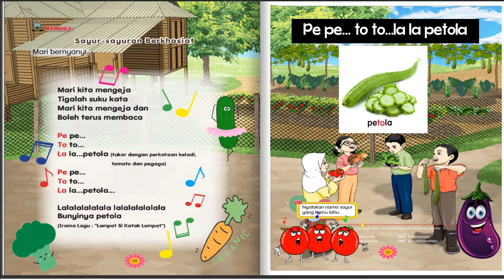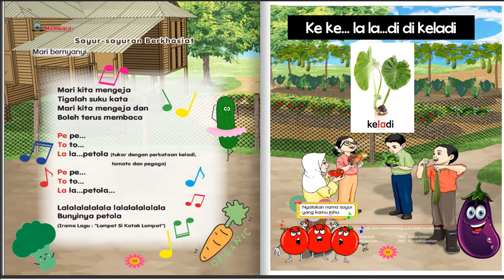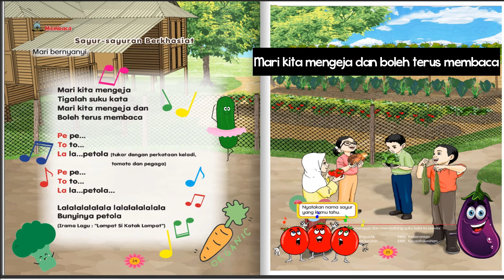Lagu perkataan KVKVKV sayur-sayuran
tajuk: 2.0 KEMAHIRAN MEMBACA
Standard Kandungan: 2.1 Mengeja dan membatang suku kata dalam perkataan
Standard Pembelajaran: 2.1.4 Mengeja dan membatang suku kata kv+kv+kv